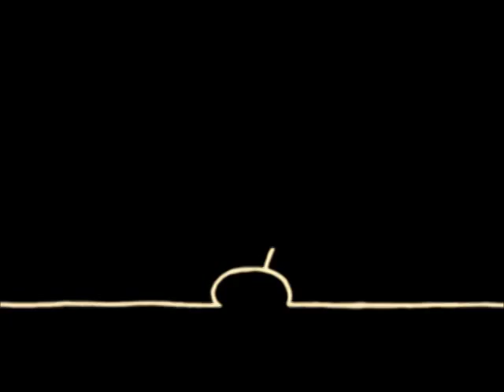Gigi D'Agostino - Un giorno credi (tribute to Gigi Dag)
Ho creato un video a questo brano riprendendo pezzi di altri video di Gigi